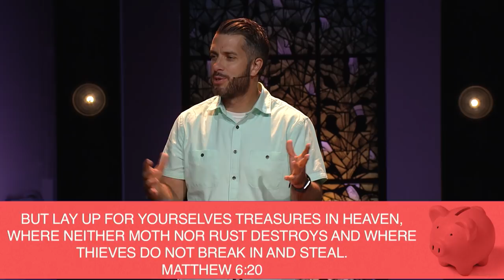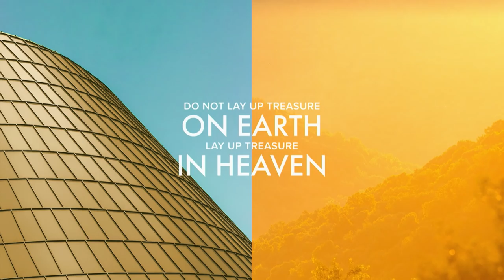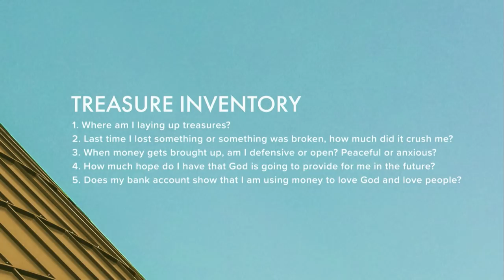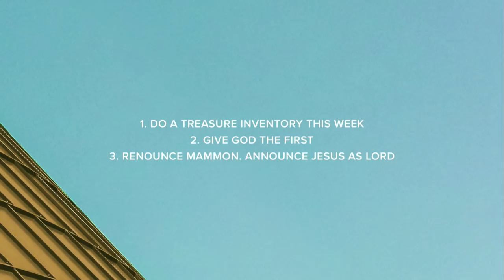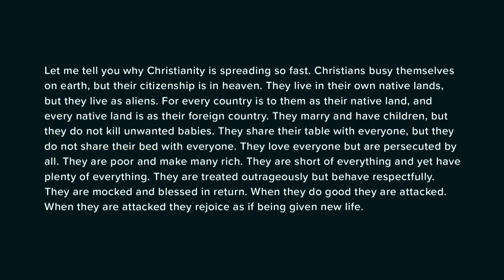Money Is A Tool